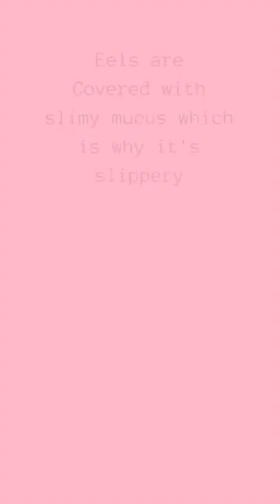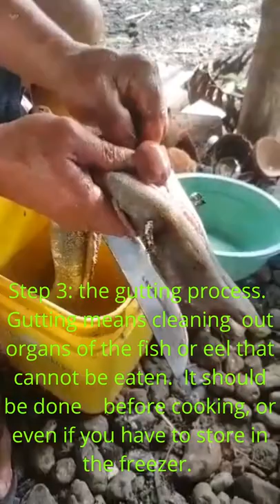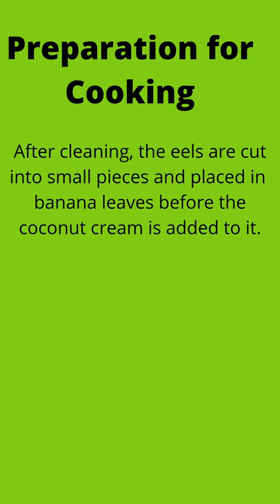Cooking fresh water eel in Samoa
This video is about cooking fresh water eels in Samoa. Fresh water eel is called kuga and it is one of Samoa's favourite food especially for the elders. The best way to cook it, is out in the open oven known as 'umu' in Samoa . When fresh coconut cream is added, it is called 'faiai kuga'.